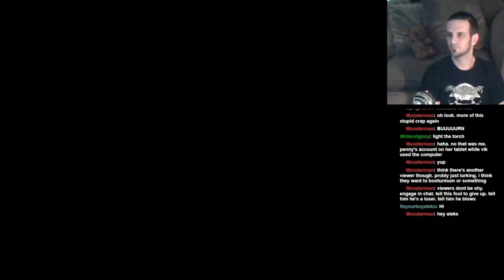Let's Play: Dark Souls II: BLIND RUN: Part 28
Jay finally finishes up the Iron Keep, and beats the Old Iron King! Thanks for the help, Max!